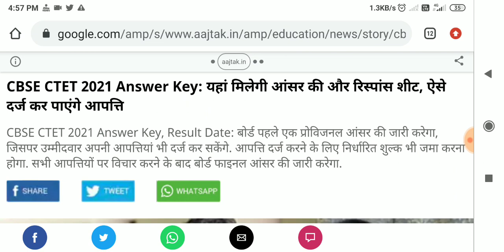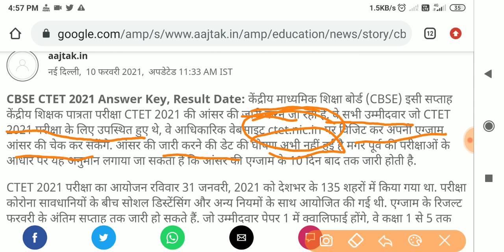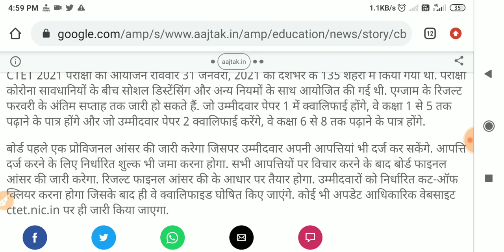CTET Answar key 2021 जारी // CTET result date /ctet